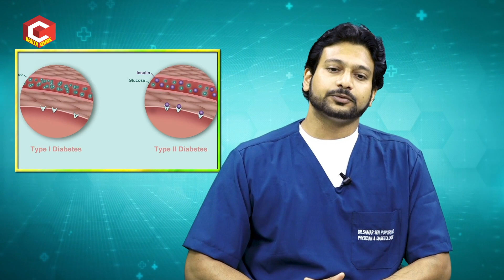డయాబెటిస్ ఉన్న వాళ్ళు మూడు, నాలుగు సార్లు తింటే ఎం కాదు ఎందుకో తెలుసుకోండి | Dr.Samer Sen | HQ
డయాబెటిస్ ఉన్న వాళ్ళు మూడు, నాలుగు సార్లు తింటే ఎం కాదు ఎందుకో తెలుసుకోండి | Dr.Samer Sen
MD Internal Medicine
Consultant Physician
People's Poly Clinic
1st Floor, Sree srinivasam,
Building no.7-1-B24&B25 Panchavati & Sailakshmi Colony,
Landmark near Ratnadeep Supermarket,
Manikonda Jagir, Telangana 500089